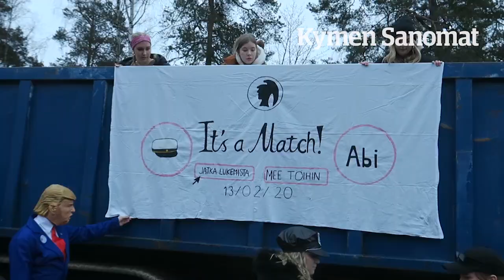Penkkarit Kotkassa 2020